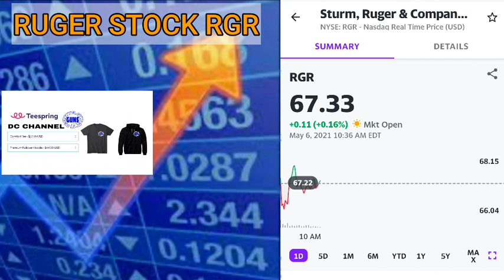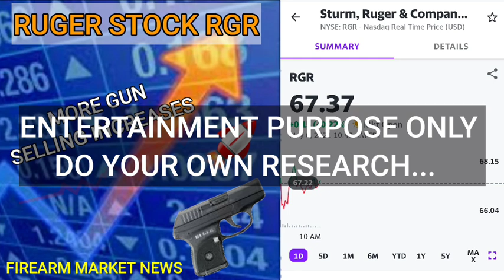" FIREARM STOCKS " (RGR) Sturn Ruger Reports Huge Firearm Sales 50% Increase | GUNS